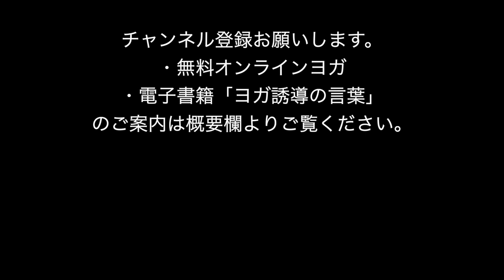【PMS-月経前症候群】をヨガで改善しよう。生理痛に苦しむ方へ。改善事例もご紹介。【生理中】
生理痛にお悩みの方はぜひヨガを体験してみてください。
僕のおすすめは夜のカンタンなヨガです。

リラックスすると、PMSも生理痛も軽減する人が
当スタジオにも、たくさんおられました。

↓まずはこのヨガからはじめてみてください。
▼自律神経を整える夜のヨガ

※動画のメニューで身体に痛み・違和感があったら決して無理をせず、すぐにやめてください。

▼無料オンラインヨガ(予約不要・どなたでも参加可能)

▼生徒の心に響く「ヨガ誘導の言葉」電子書籍無料ダウンロード

▼ヨガインストラクター養成講座のご案内